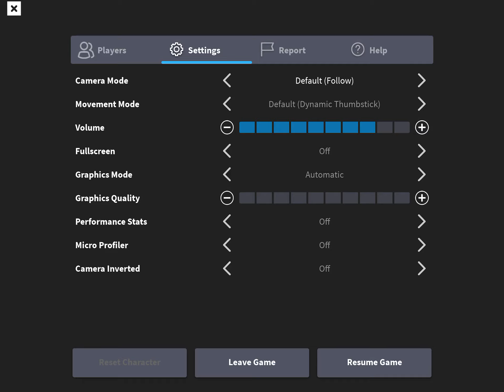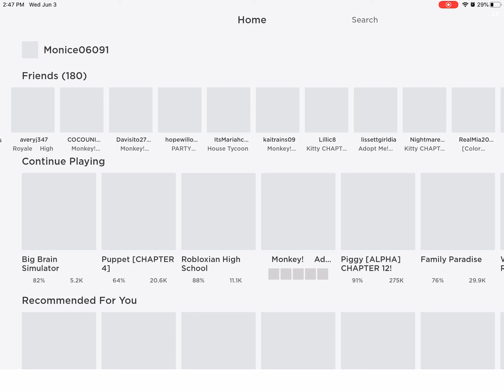Our first time playing kitty chapter 2